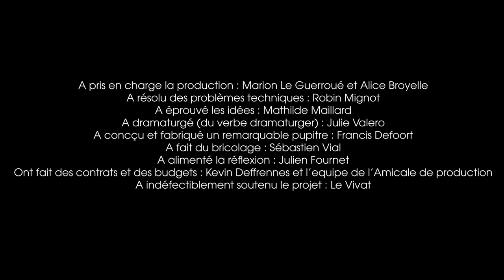Un Faible Degré d'Originalité - v 2.2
C'est une conférence sur les droits d'auteur, d'où ça vient, à quoi ça sert et comment ça marche. C'est aussi un spectacle, en fait.
Ah tiens si vous voulez vous pouvez télécharger le pdf du plan de la promenade

Production : l'Amicale

Coproduction : le Vivat, Scène conventionnée danse et théâtre d’Armentières / le phénix scène nationale Valenciennes pôle européen de création / Le Centre National de la Danse (cnd- paris) / Bit Teatergarasjen (Bergen, Norvège) / le CENTQUATRE (Paris)/ le Beursschouwburg (Bruxelles, Belgique).